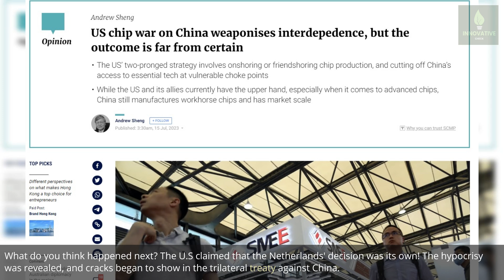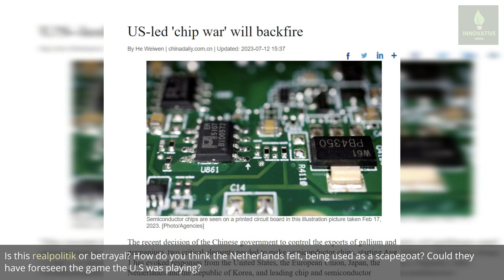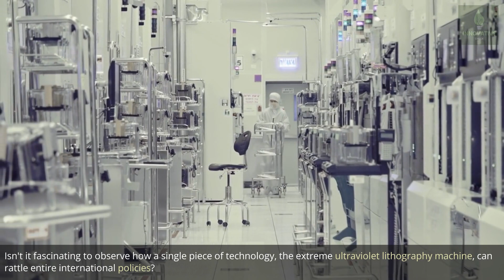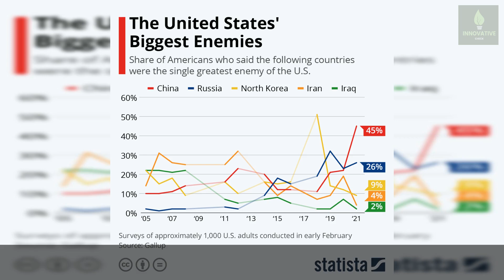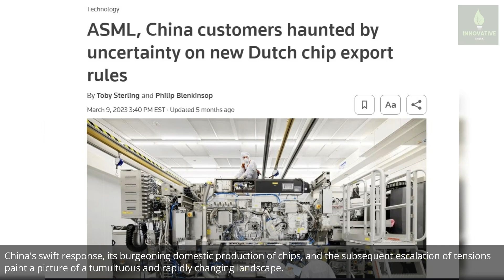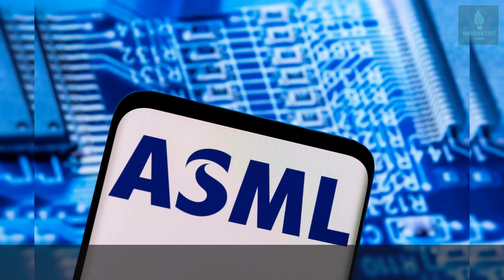Netherlands Revenge on the U.S: Payback in Full | Chip War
In today's video, we explore the fascinating interplay of geopolitics and technology behind the so-called "Chip War." Join us as we unravel the complex dynamics between the U.S., China, and the Netherlands, focusing on the crucial role of lithography machines and microchip production.

We'll examine the strategies, betrayals, and high-stakes maneuvering that shape the future of AI and global power. Dive into a world where trust is scarce, ambition is relentless, and the quest for dominance never ends.

Don't miss this thrilling narrative of technology, influence, and control.